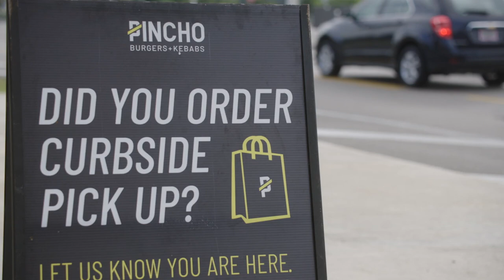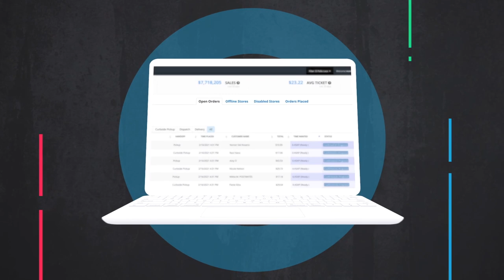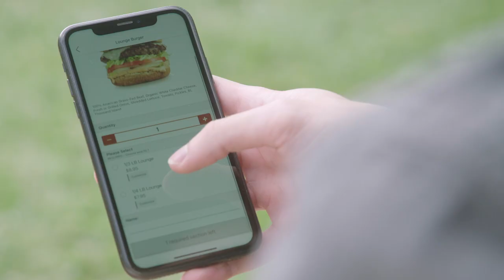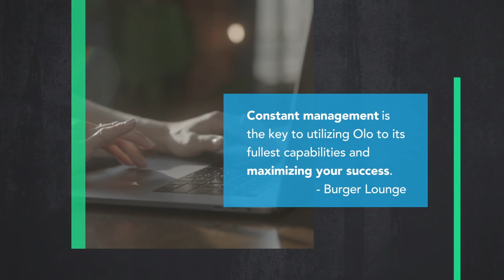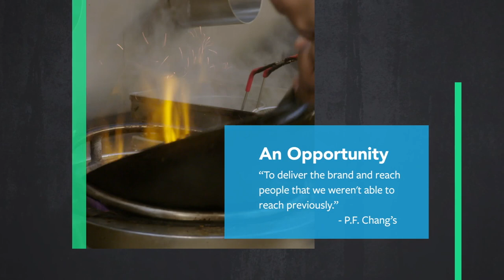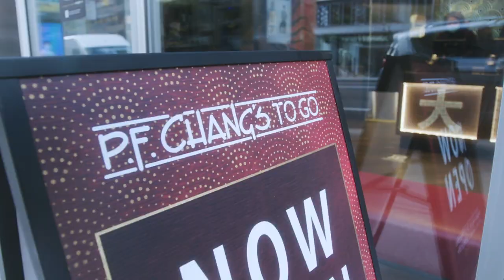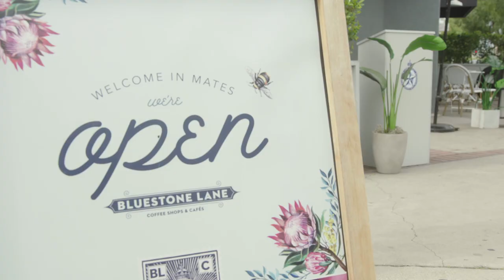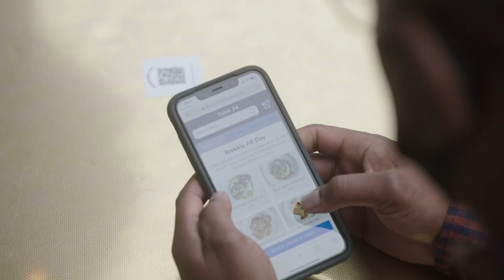Feature Acceleration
Consumers now expect the same digital convenience at restaurants that they are accustomed to in other industries. Features like mobile apps, curbside delivery, and on-premise digital ordering are increasingly critical to meet demands. In this week's episode of Beyond4Friday, we explore how brands are using new features to drive sales and satisfy guests.